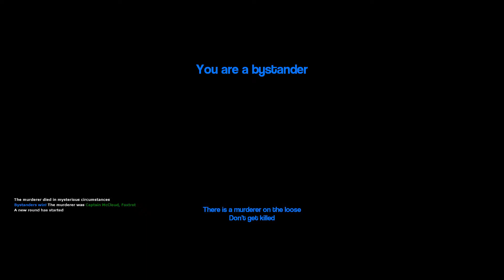Gmod Murder w/ Friends! - Crushed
McCloud tries to enter my sacred basement. I kill him for it.